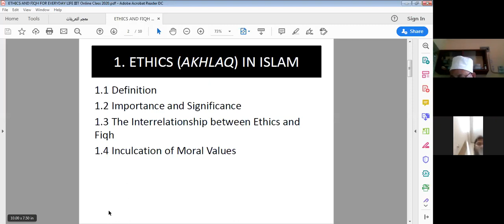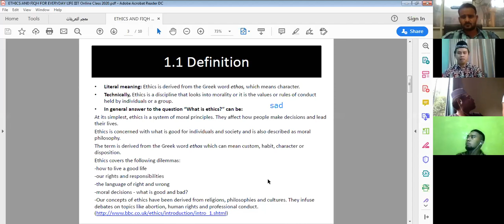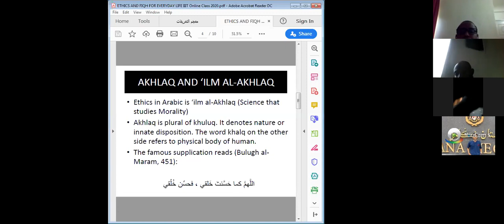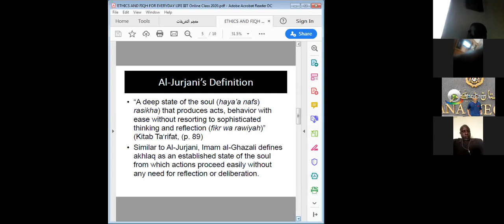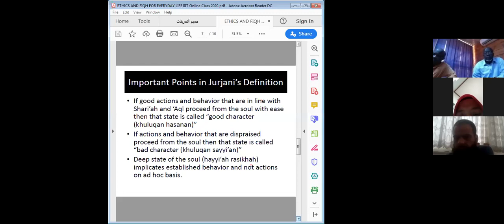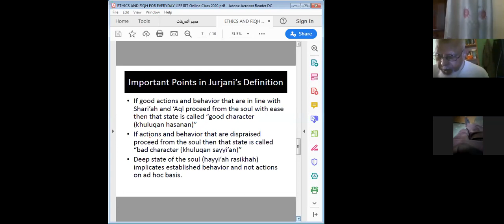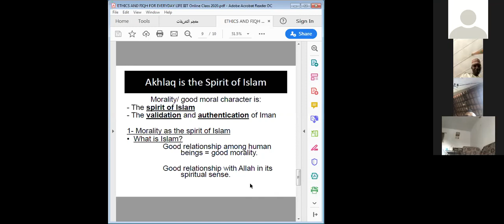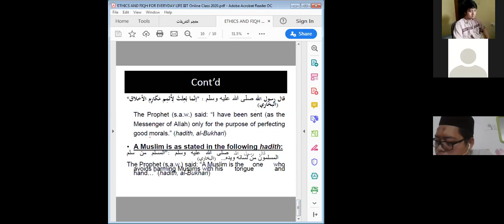1st Lecture - Ethics and Fiqh for Everyday Life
IIIT Online Class
Ethics and Fiqh for Everyday Life
Asst. Prof. Dr. M. Farid Ali
1st Lecture - 6 June, 2020